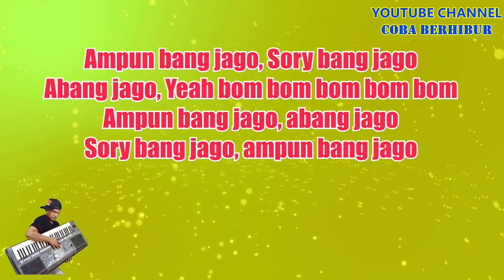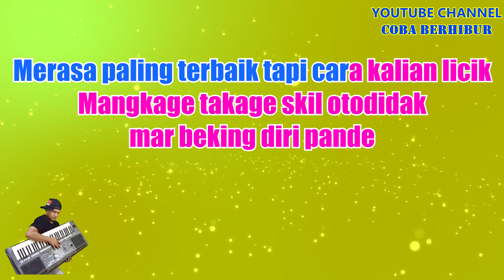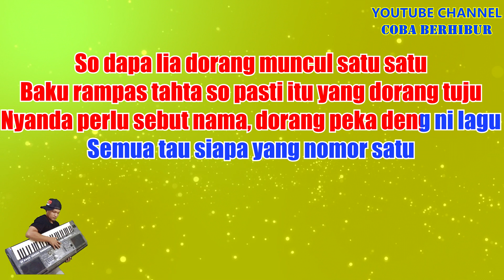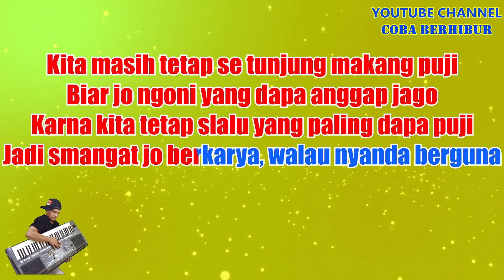AMPUN BANG JAGO - VITA ALVIA (Karaoke Lirik Tanpa Vocal) | Tian Storm x Ever Slkr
*This version is not the original version, and is not performed by VITA ALVIA/Tian Storm x Ever Slkr